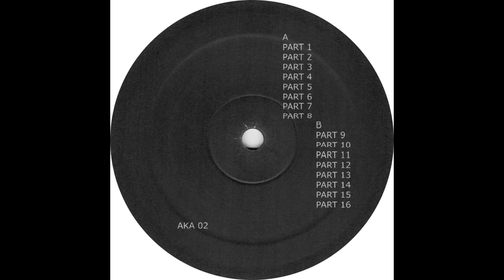Tristram Cary performed by Vincent Epplay and Samon Takahashi - Part 9 + Part 3 - Art Kill Art 2007